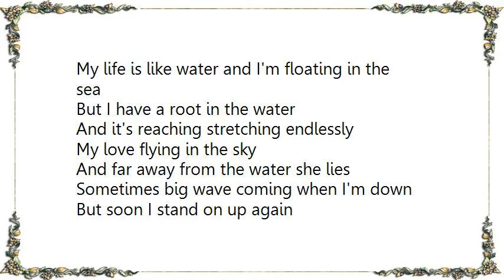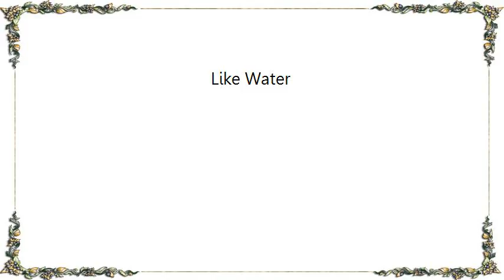Bad Company - Like Water Lyrics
[Lyrics Bad Company - Like Water]
My life is like water and I'm floating in the sea
But I have a root in the water
And it's reaching stretching endlessly
My love flying in the sky
And far away from the water she lies
Sometimes big wave coming when I'm down
But soon I stand on up again

My soul is a stream on the water
I was born reaching endlessly